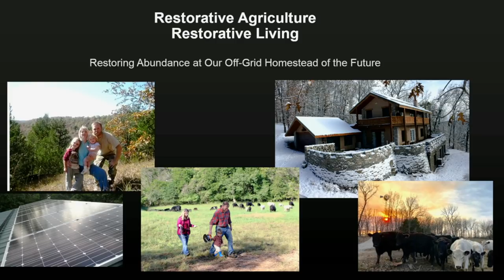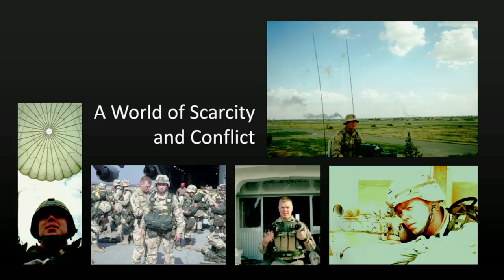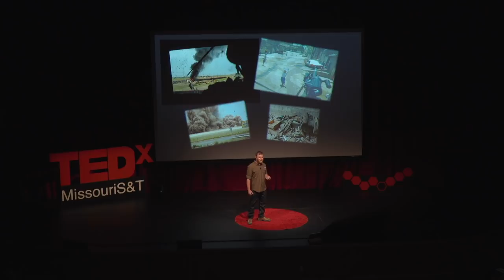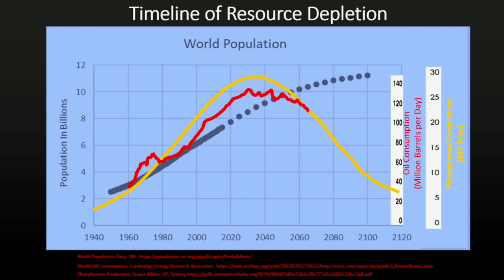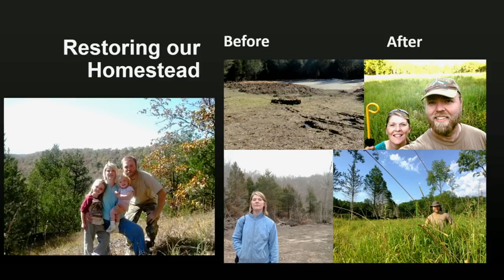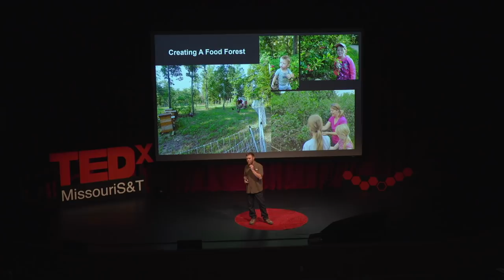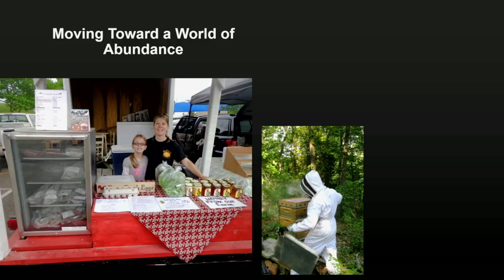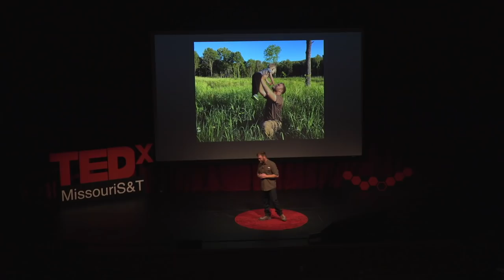Restorative agriculture & renewable energy on the future homestead | Joshua Morris | TEDxMissouriS&T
Josh Morris is a retired Army Ranger who became interested in historical human conflict. From his research, Josh presented about how throughout history, conflicts have almost always been fought over resources. He proposed solutions to reduce future conflicts, including moving towards a sustainable lifestyle, and addressed the factors that contribute to the current environmental, energy and agricultural crisis Joshua Morris is the owner of Morris Renewable Energy, LLC, which specializes in off-grid energy and water solutions in the Missouri Ozarks. Morris also teaches environmental science for Drury University and owns and operates Cold Spring Farm near Rolla, Missouri, with his wife, Chiara, and their three children. He and his family have lived off-grid in a solar-powered, earth-sheltered home for 10 years, reviving abandoned farmland to create a sustainable farm. After serving in the U.S. Army, Morris earned a bachelor of arts degree in history from Columbus State University and a master of science degree in geological engineering from Missouri S&T in 2012. This talk was given at a TEDx event using the TED conference format but independently organized by a local community.